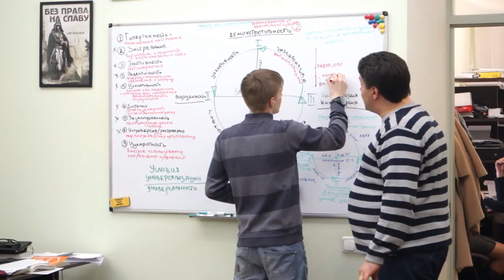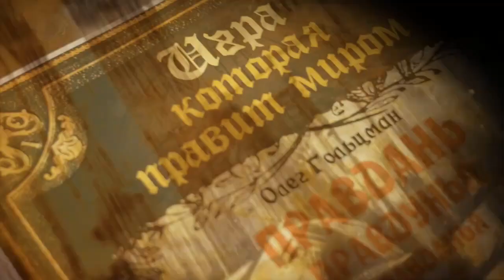Комплекс "Хатар"- Духовный подъем! Мальцев Олег Викторович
Комплекс "Хатар" позволяет распрограммировать вариативную судьбу человека и справиться с многозадачником в жизни.

0:39 -  Комплекс Хатар, позволяет человеку разрешить плоскость выполнения задач
0:56 - Позволяет  избавиться от черт характера

Здесь Вы можете найти архив научных встреч Мальцева Олега Викторовича

Чтобы стать соискателем технологий, либо принять участие в ближайшей научной встрече, Вам необходимо связаться с нами.